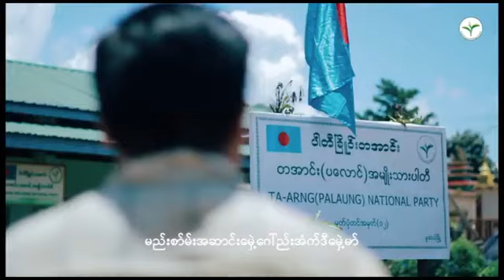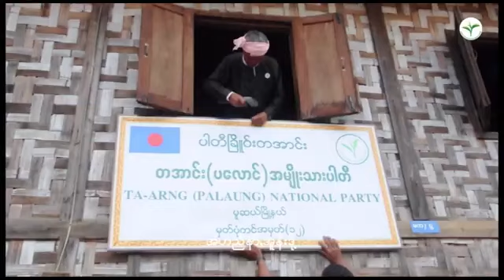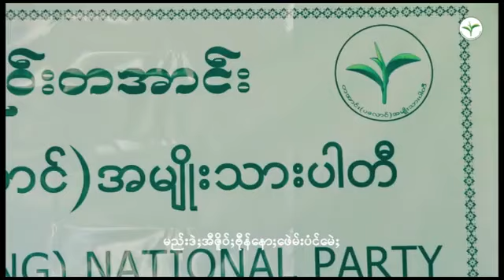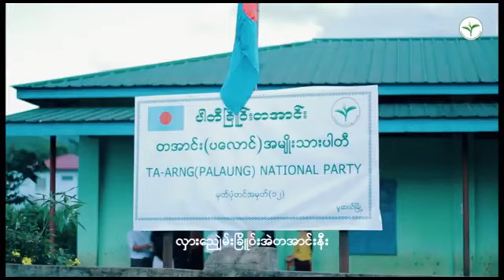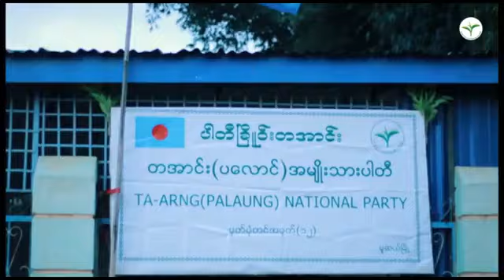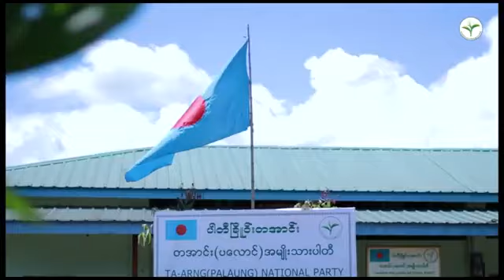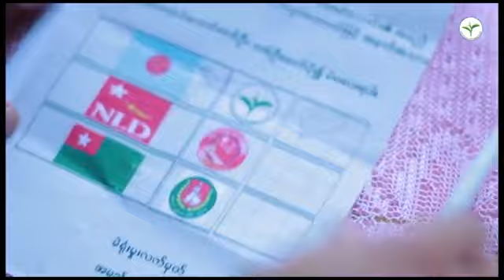Taang Song တအာင်းသီချင်း 2020